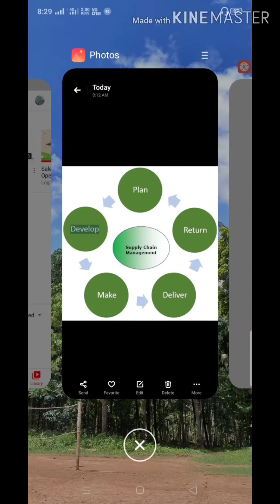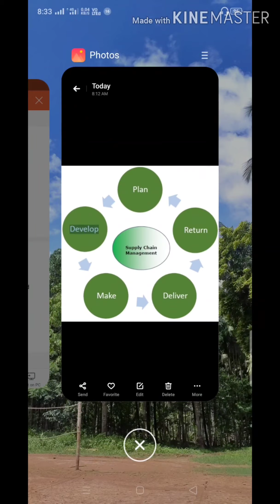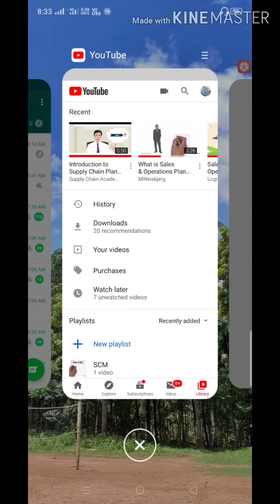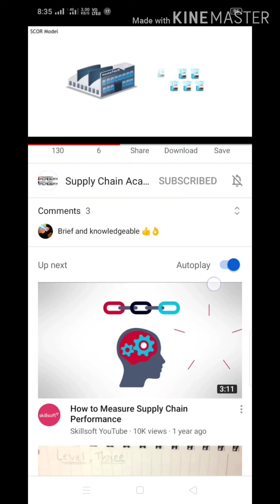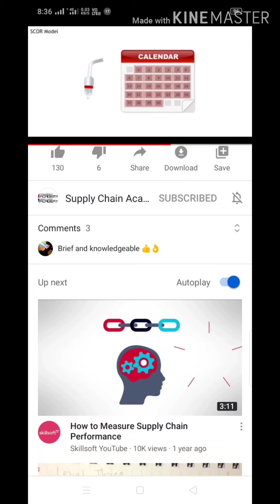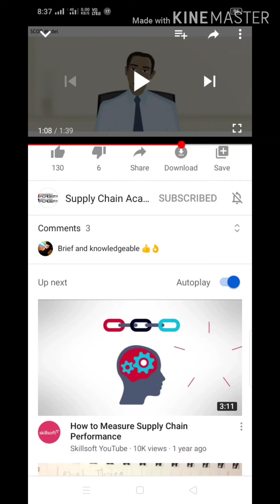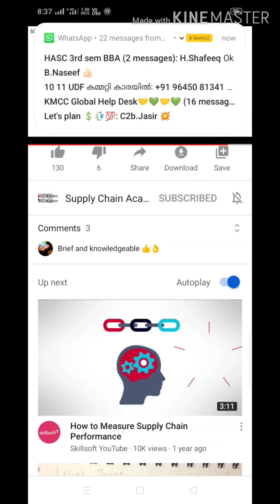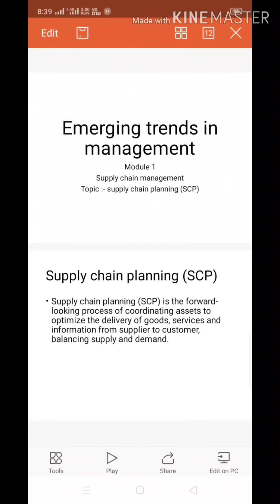Supply chain planning | emerging trends in management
Part 1/supply chain planning/SCM